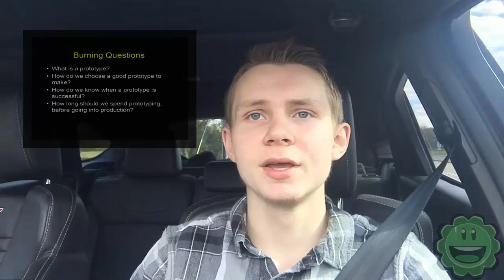Zack Talks: Creating your first Game